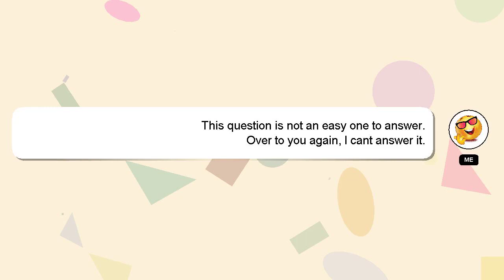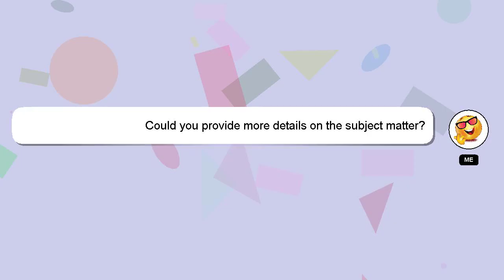How to change hbl transaction password?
A little intro about me, Greetings, my name is Delphi. Allow me to provide support in answering your questions. - How to change hbl transaction password?

A 'heart' from me will be given as a sign of appreciation for your answer.

*2 What we are experimenting :*